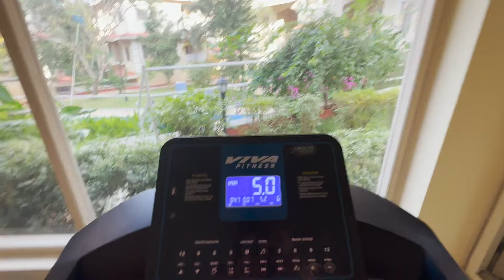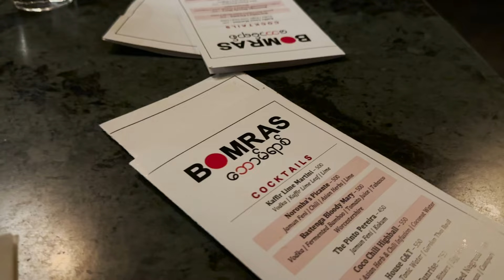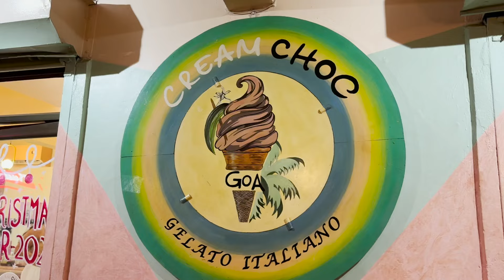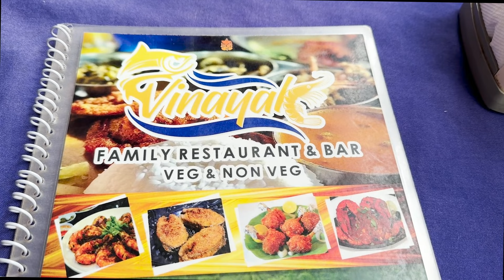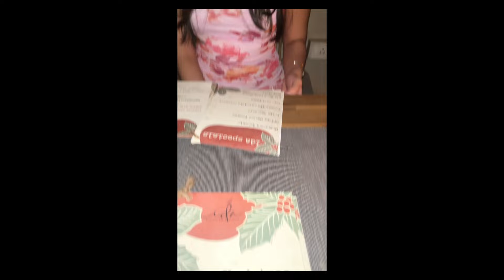Goa | food, beaches and celebrations!!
hii

Krish and I went to Goa right before the New Year's and had a lovely, relaxing and rejuvenating time! We had such amazing food, Goa has definitely become one of my top cities in India for food..AND I DON'T EVEN LIKE SEA FOOD.

The beaches were soothing, the people were so sweet and friendly, all the vibes were right.

Please watch and let me know your thoughts, recommend other great joints in Goa.

And a HAPPY NEW YEAR to all!